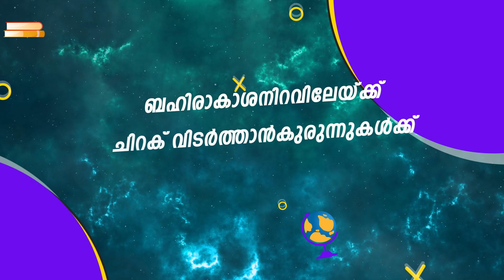Science Lab, Sree Narayana Central school